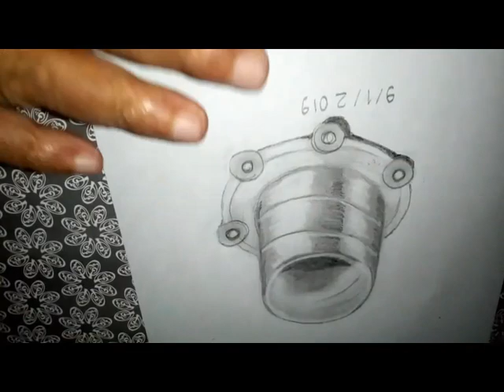Very Easy, how to draw 3d nickle with PENCIL 😊💕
Drawing a realistic  3D nickel head bushing just by pencil and eraser using shades and lines.
Vesy Easy and simple how to draw 3d illusion step by step.